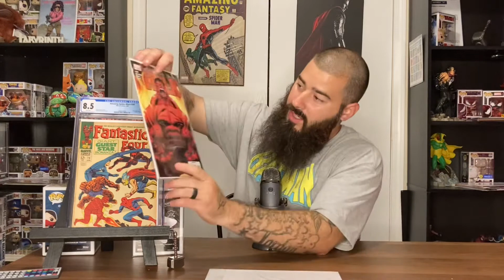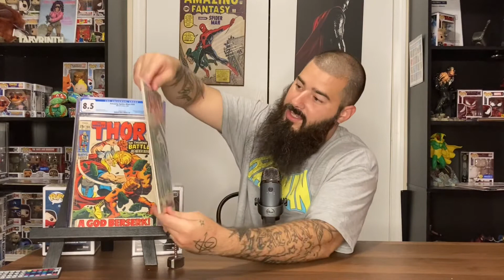Why you should Collect funko pops If your collecting comics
why you should collect funko pop if you are collecting comic book